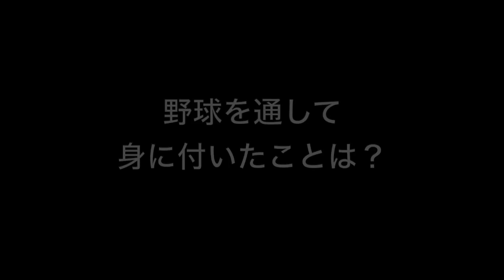鈴木涼介 浜松商業高校野球部｜ジュニアアスリートプラス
浜松商業高校野球部、鈴木くんのインタビュー動画です。